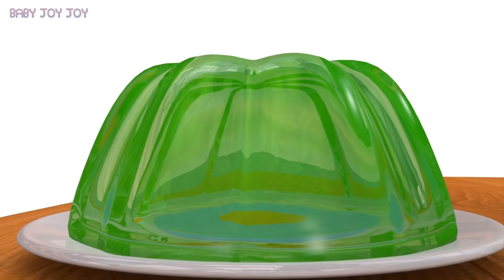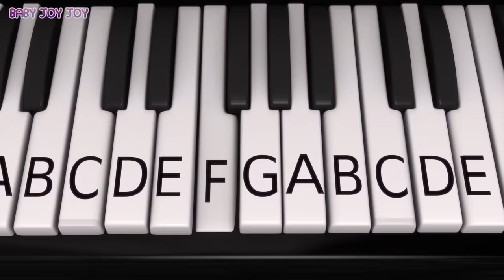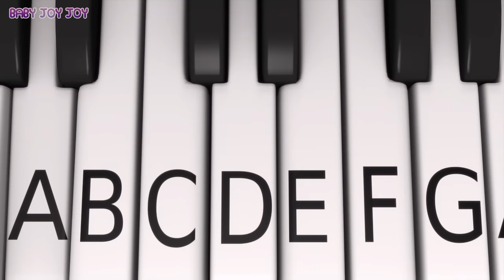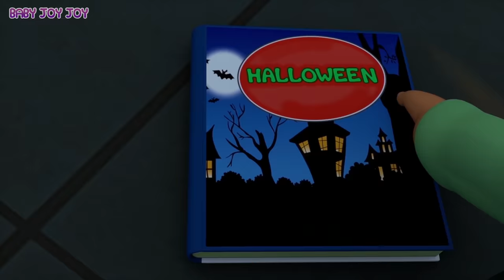Top 20 Videos of 2020 | Baby Joy Joy's Best Songs of 2020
Celebrate the New Year watching this super fun compilation of 2020's Best Baby Joy Joy videos!